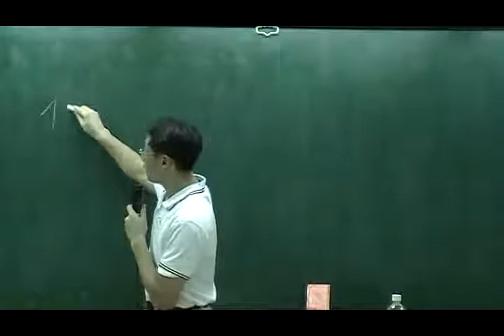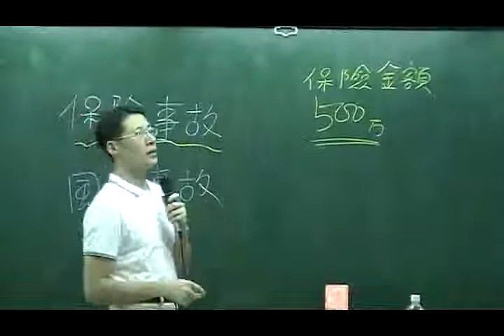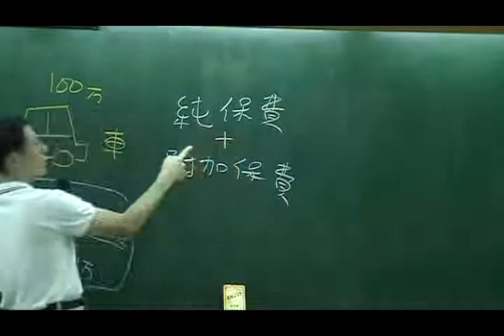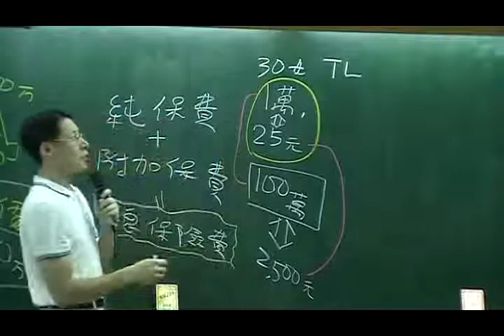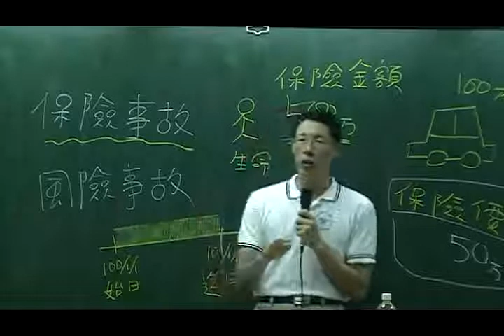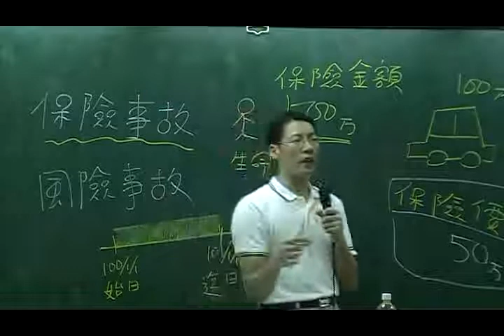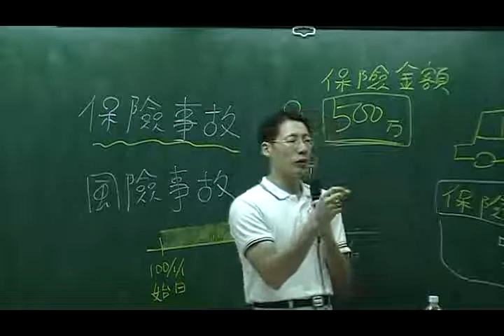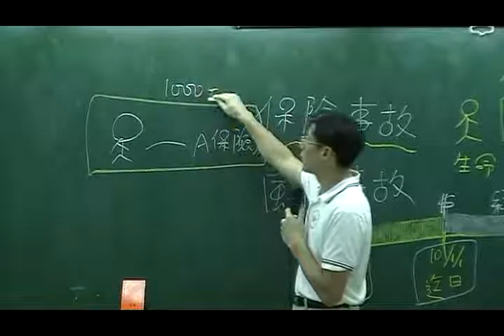保險學（2 1）【三民輔考】